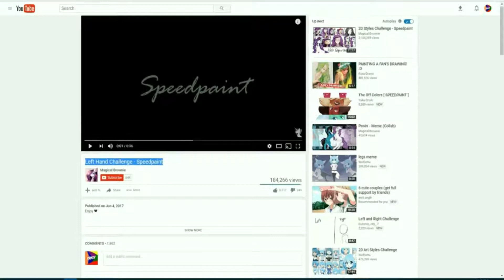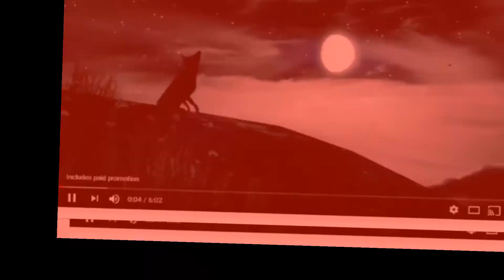WHAT IS THIS SH*T!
／ イ 　　　((((ヽ
(　 ﾉ ￣Ｙ＼
ヽ　ヽ`.( ͡° ͜ʖ ͡°)／ノ /
　＼ |　⌒Ｙ⌒ / /
　 ｜ヽ　 ｜　 ﾉ／
　 ＼トー仝ーイ
　　 ｜ ミ土彡/